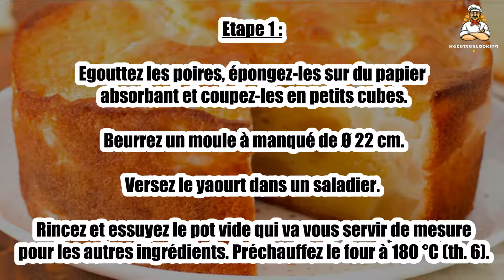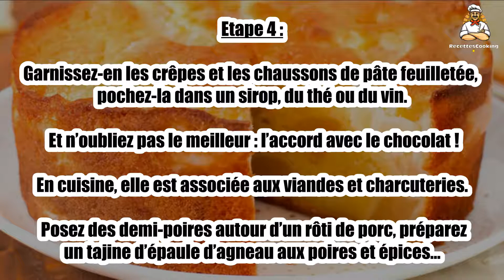Recette: Gâteau au yaourt et à la poire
Bonjour à tous, aujourd’hui recettescooking.com vous présente la recette suivante : Gâteau au yaourt et à la poire

TEMPS TOTAL : 55 min
Préparation : 20 min
Cuisson : 35 min

Ingrédients :

1 Pot de yaourt nature
3 Pots de farine
2 Pots de sucre en poudre
½ pot d’huile de tournesol
2 Oeufs
20 g Beurre pour le moule
1 Petit boîte de poires au sirop léger(225 g égouttées)
1 sachet Sucre vanillé
1 sachet Levure chimique

Etape 1 : Egouttez les poires, épongez-les sur du papier absorbant et coupez-les en petits cubes. Beurrez un moule à manqué de Ø 22 cm.

Versez le yaourt dans un saladier. Rincez et essuyez le pot vide qui va vous servir de mesure pour les autres ingrédients. Préchauffez le four à 180 °C (th. 6).

Etape 2 : Fouettez le yaourt avec les œufs entiers, le sucre en poudre et le sucre vanillé. Versez l’huile, ajoutez la farine et la levure, mélangez énergiquement.

Incorporez les cubes de poires. Versez dans le moule et enfournez pour 35 à 40 min. Démoulez sur une grille et laissez refroidir.

Etape 3 : Nos conseils :

Associez la poire aux pommes, pruneaux, fruits secs et épices pour une belle salade. Composez tartes, gâteaux et crumbles gourmands.

Etape 4 : Garnissez-en les crêpes et les chaussons de pâte feuilletée, pochez-la dans un sirop, du thé ou du vin. Et n’oubliez pas le meilleur : l’accord avec le chocolat !

En cuisine, elle est associée aux viandes et charcuteries. Posez des demi-poires autour d’un rôti de porc, préparez un tajine d’épaule d’agneau aux poires et épices…

Etape 5 : Ajoutez-la dans une salade de crudités et, bien sûr, appréciez-la avec les fromages à pâte persillée (roquefort, fourme d’Ambert, bleu d’Auvergne).